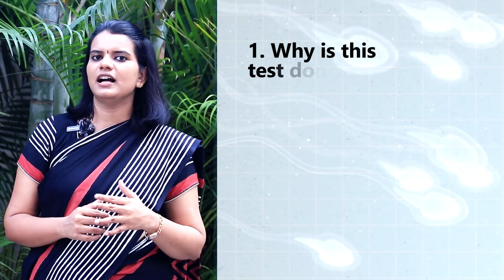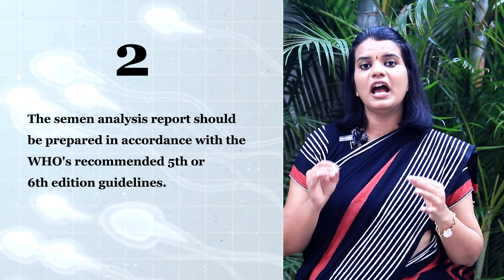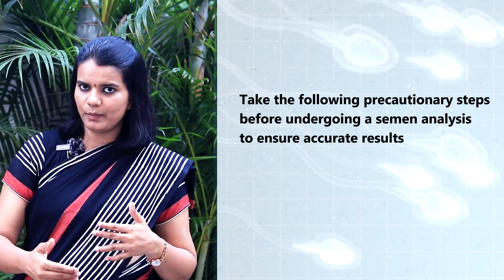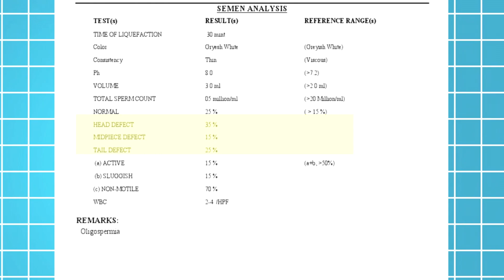விந்தணு சோதனையின் போது செய்யவேண்டிய 5 முக்கியமான விஷயம் | 5 Important Tips for Your Sperm Test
Don't make these 5 mistakes during semen analysis

Dr. Aishwarya provides valuable insights into semen analysis, guiding you through essential tips and precautions for the test. She explains the dos and don'ts to ensure accurate results and details how to interpret a sperm report. Additionally, Dr. Aishwarya covers the equipment used and the methods involved in conducting a sperm test, offering a comprehensive understanding of the process.

0:00 - Introduction
0:54 - Explanation of where to take a sperm test
1:28 - Explanation of the sperm test procedure
2:00 - Precautionary steps before a sperm test
3:07 - Tips on how to provide a sperm test sample
4:44 - How to read a semen test report
8:16 - Explanation of the types of semen tests
9:06 - Explanation of how the doctor finalizes your sperm count
10:17 - Outro

For Teleconsultation Appointments:
Dr. Aishwarya

For In-Person Consultation:
Dr. Aishwarya
Accumed Speciality Clinic and Scans
NO.24, Chowdhary Nagar Main Road, Opp to Vasanthi Dental Hospital, Majestic Colony, Valasarawakam, Chennai 87.